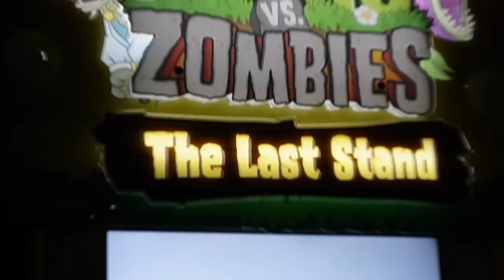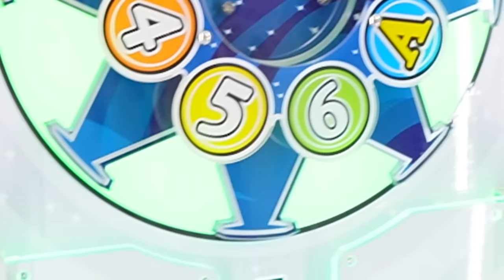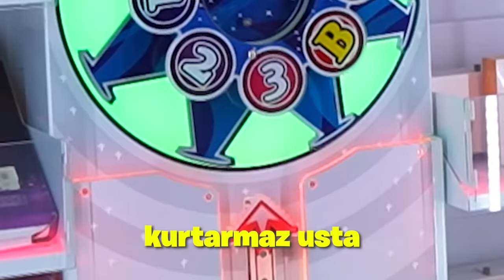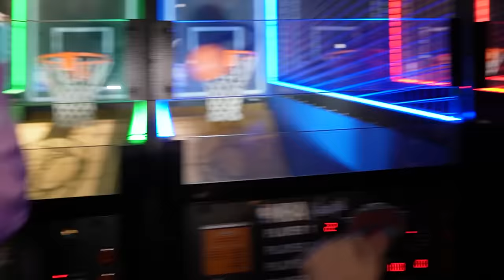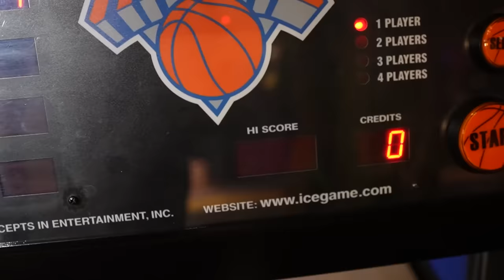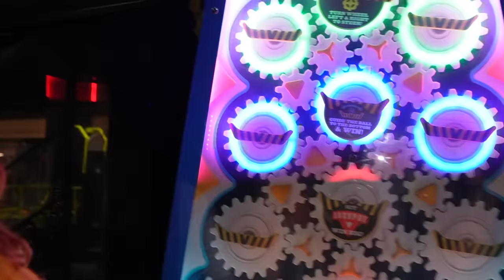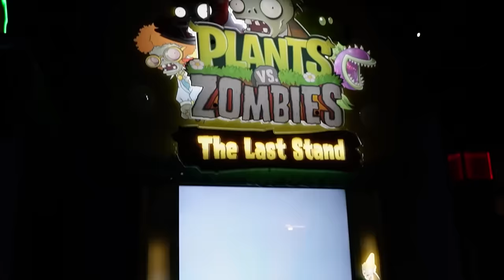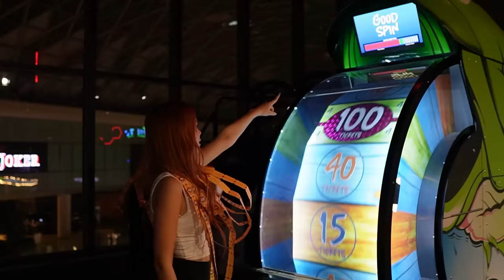EĞLENCE MERKEZİNDEKİ BÜTÜN OYUNLARI KAZANMAK!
Herkese merhaba arkadaşlar, ben Gamze Karta bugün sizler için bir eğlence merkezine gittik ve bütün biletleri kazanmaya çalıştık. Ceren Yaldız ile beraber EĞLENCE MERKEZİNDEKİ BÜTÜN OYUNLARI KAZANMAK ! çektik. Biz çekerken çok eğlendik, umarım siz de izlerken eğlenirsiniz, keyifli seyirler dilerim ♥